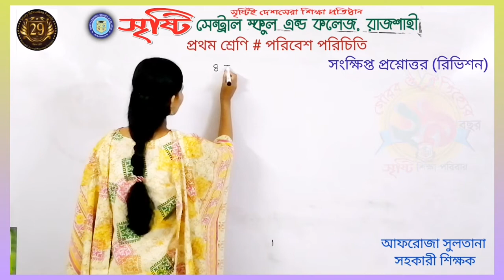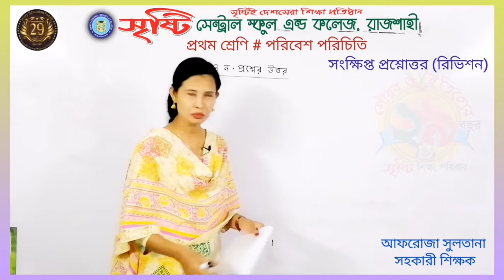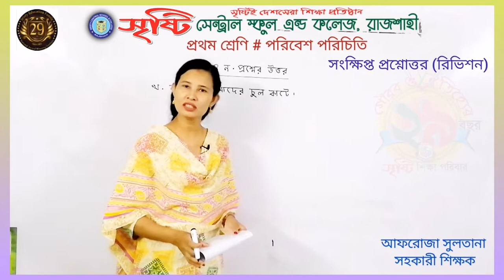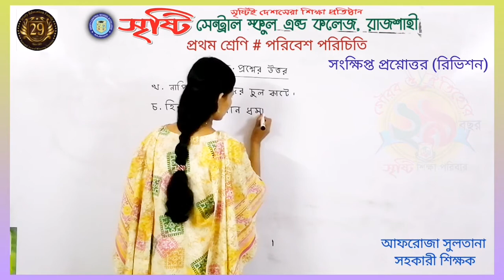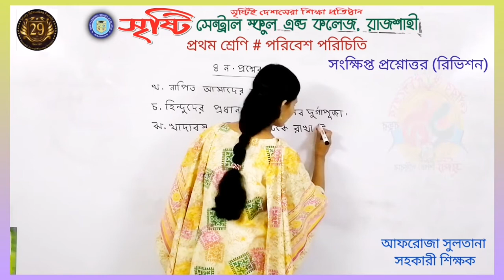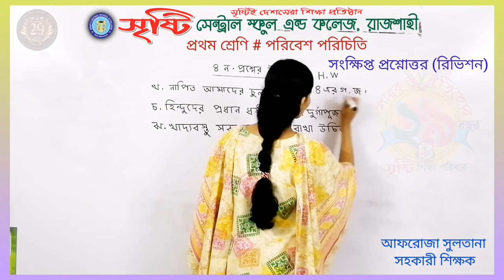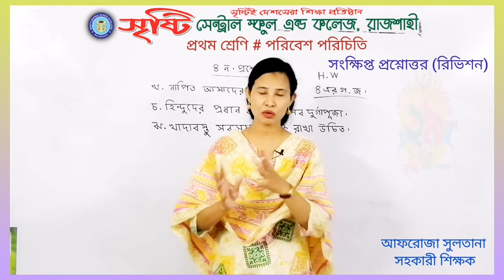প্রথম শ্রেণি, পরিবেশ পরিচিতি, সংক্ষিপ্ত প্রশ্নোত্তর (রিভিশন)